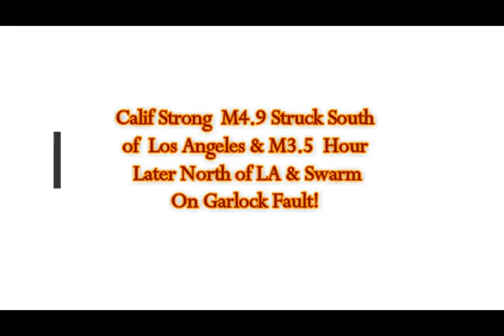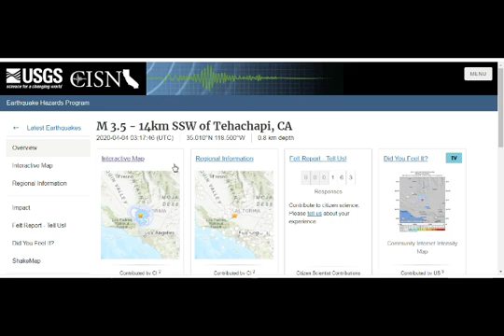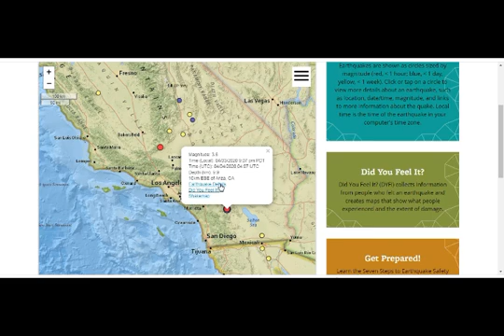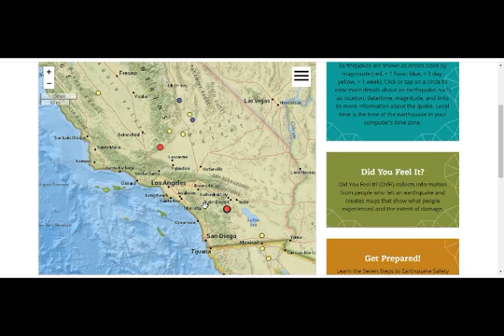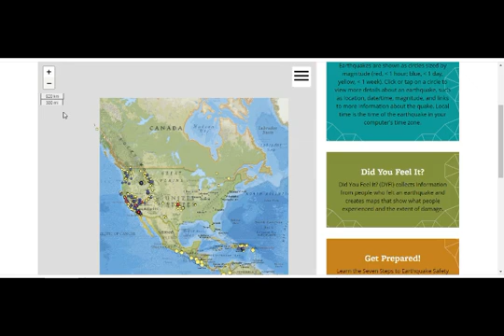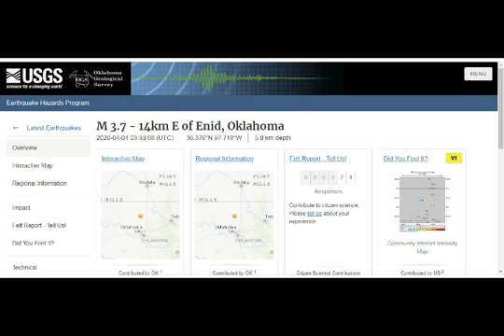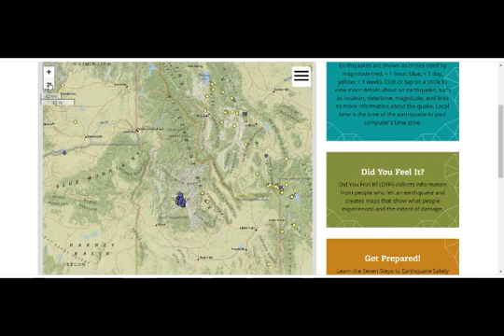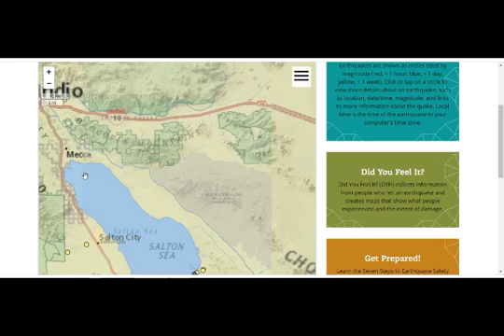Cali Strong M4.9 Struck South LA & M3.5 Hour Later! Large EQ Swarm & M3.6 Latest EQ!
Please Support:
5) Thumbnail image -earthquake san andreas shake map southcalweatherforce.jpg